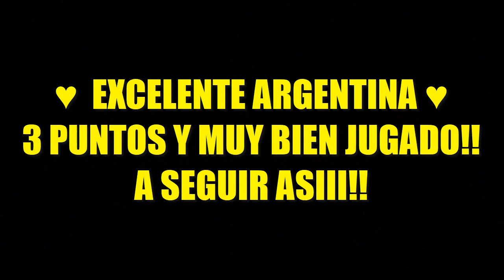PERU 0 ARGENTINA 2 - REACCION DE HINCHAS ARGENTINOS - ELIMINATORIAS QATAR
VIDEOS DE RIVER TODAS LAS SEMANAS ♥
SELECCIÓN ARGENTINA ♥
GAMEPLAYS ♥
PREDICCIONES CON CARTAS ♥

Si el vídeo te ha gustado, házmelo saber dándole manito arriba y dejando tu comentario :3
Sería fantástico si lo compartes con tus amigos!! :D